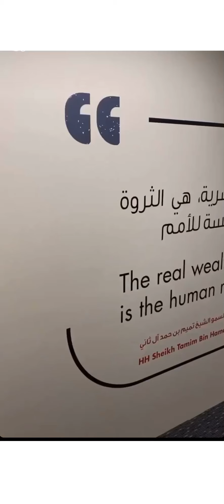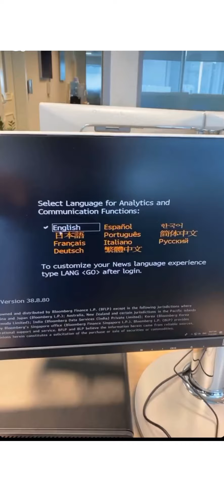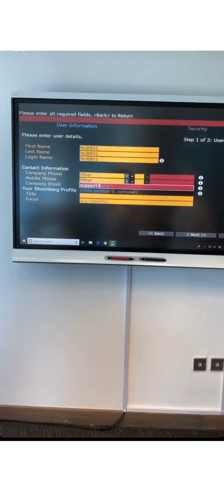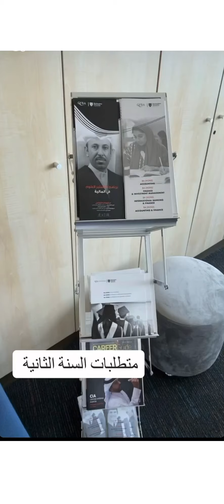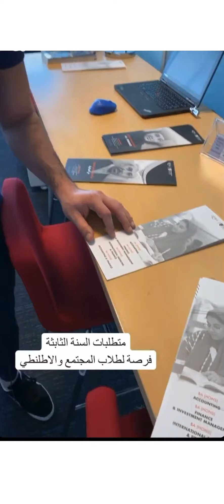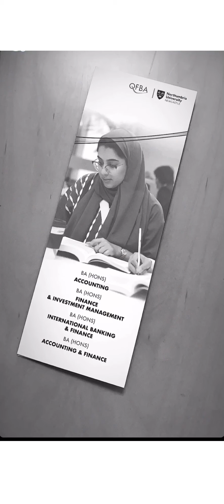جولة تعريفية في جامعة نورثمبريا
جامعة نورثمبريا في قطر ، برامج بكالوريوس وماجستير في المالية والمحاسبة بالتعاون مع اكاديمية قطر للمال والاعمال ..